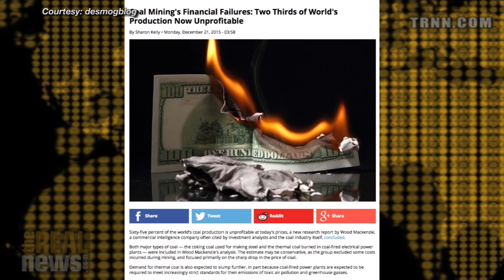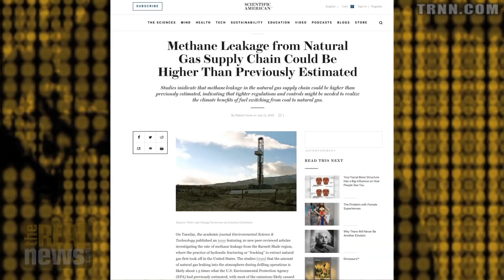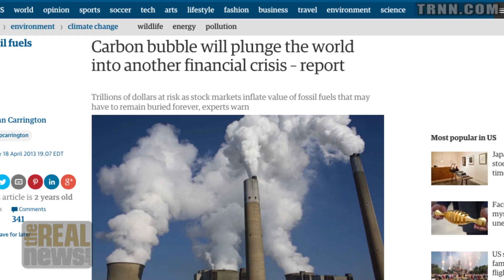Will the Decline of Coal Solve the Climate Crisis?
Sharon Kelly says as coal companies face financial pressure, investors should be wary about shifting toward other fossil fuels if we are to avoid catastrophic climate change.